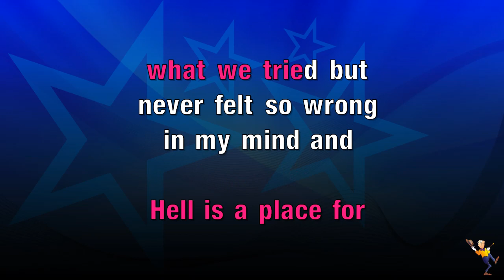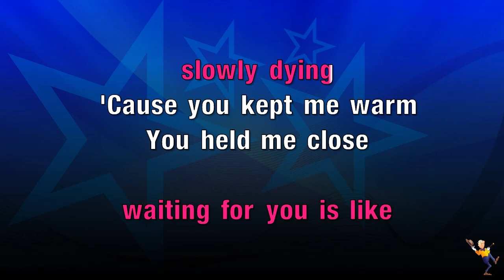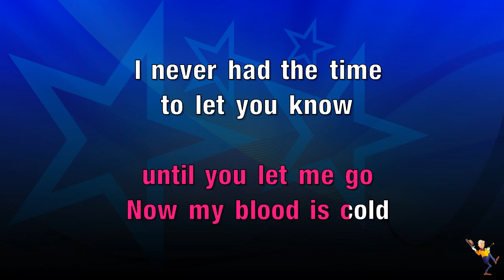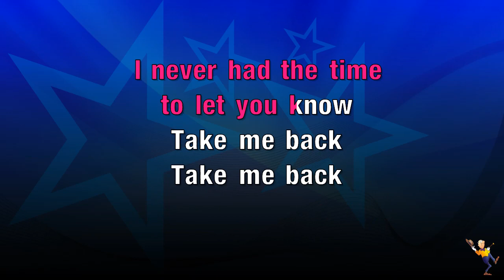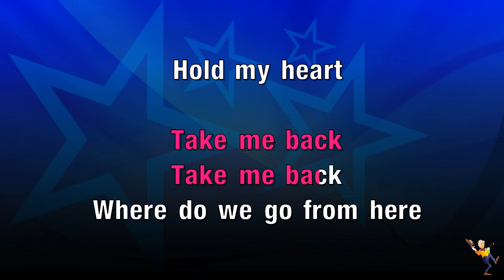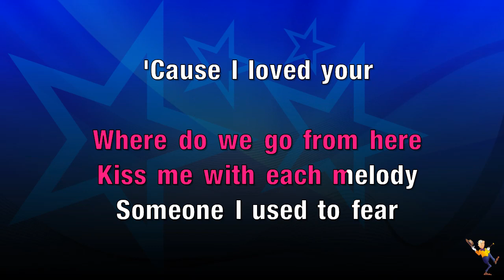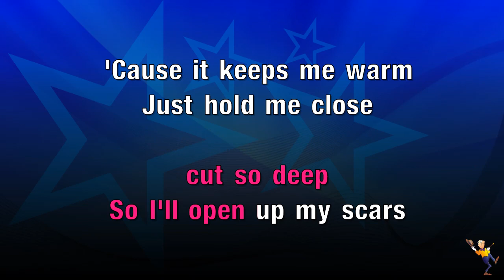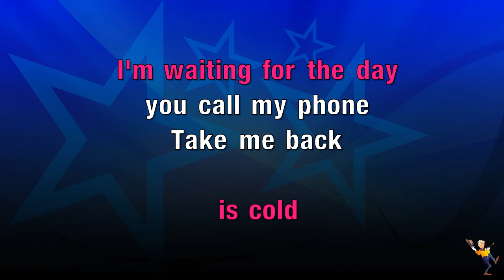Take Me Back - The Weeknd (KARAOKE)